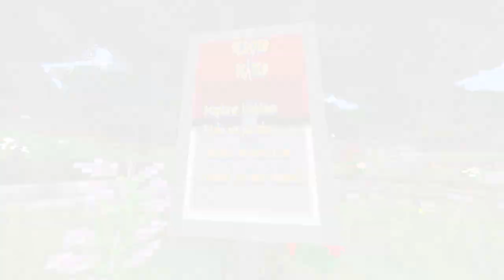UMA NOVA JORNADA! - POKEMON GO Ep.1 *nova série* ‹ DrunKe ›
Opa Galáticos tranquilo??